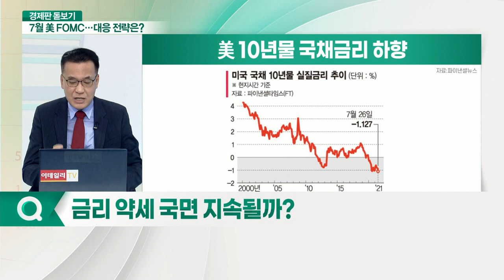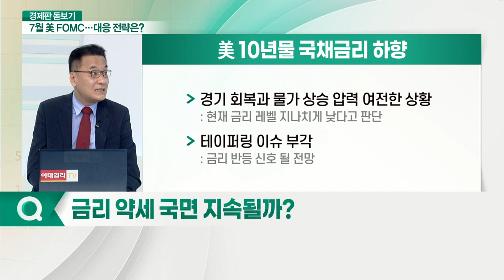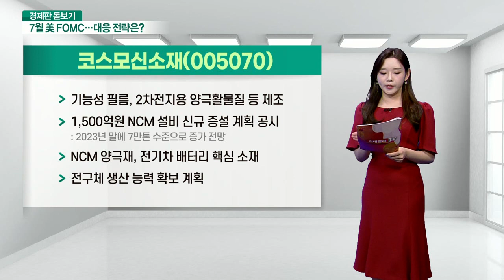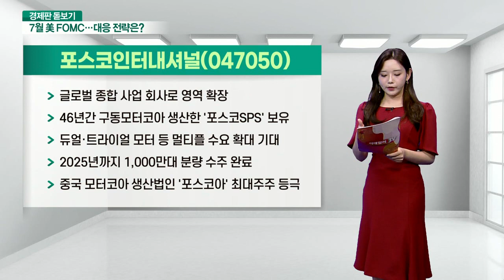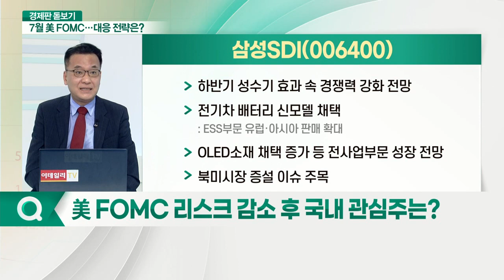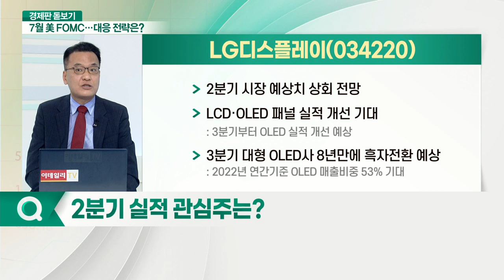7월 美 FOMC 결과 대기 중... 테이퍼링 계획 구체화 되나?_경제판 돋보기 (20210728)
Q. 美 연준 FOMC 회의 예상 결과는?
Q. 연준, 테이퍼링 관련해 어떤 입장 보일까?
Q. 연준이 원하는 고용 회복, 언제쯤 가능할까?
Q. 금리 약세 국면 지속될까?
Q. 美 FOMC 리스크 감소 후 국내 관심주는?
Q. 2분기 실적 관심주는?

삼성SDI(006400)
- 2분기 매출 3.3조
- 전기차 배터리 부문에서 흑자전환
- 하반기 성수기 효과 속 경쟁력 강화 전망
- 전기차 배터리 신모델 채택: ESS부문 유럽·아시아 판매 확대
- OLED 소재 채택 증가 등 전사업부문 성장 전망
- 북미시장 증설 이슈 주목

- 2분기 시장 예상치 상회 전망
- LCD·OLED 패널 실적 개선 기대
- 3분기 대형 OLED사 8년만에 흑자전환 예상
- LCD 패널 가격 '피크아웃' 우려
- '피크아웃' 우려 불식시킬 OLED부문 증익 기대